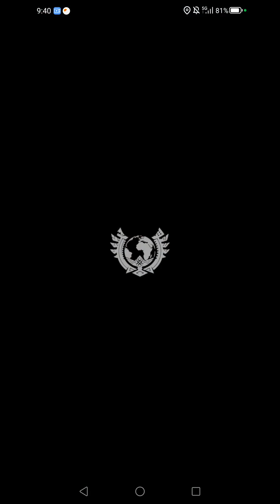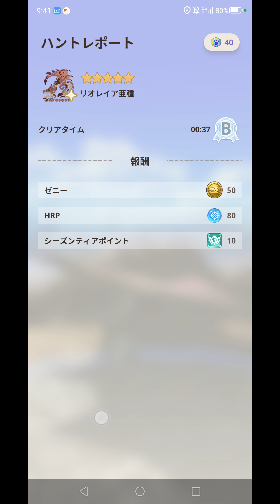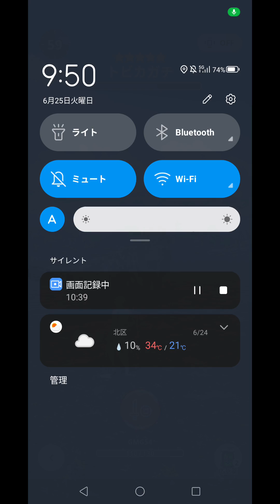モンハンNOW)実況プレイPart8